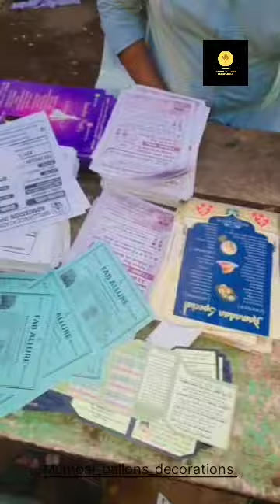Grace Network ♥️ Exibition Mumbai Balloons Decoration Ee Sasson High School 😇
Lights Decorations,  Dj setups,  Cold Pyro Entry & More

mumbaiballonsde